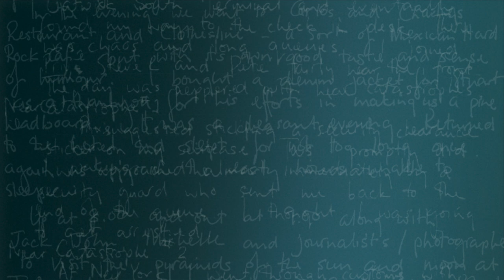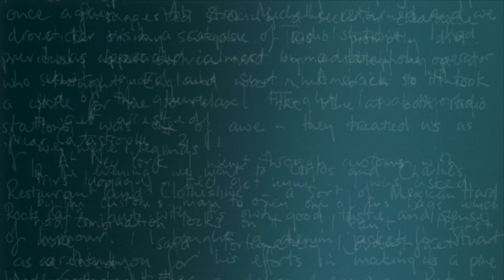Steve Hogarth The Invisible Man Diaries 1991-1997 : trailer #3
Miwk Publishing are proud to announce the release of Volume 1 of 'The Invisible Man: Diaries 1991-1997', compiled from the writings of Steve Hogarth, lead singer with Marillion. The book will be released on 21st June 2014, and can be pre-ordered now